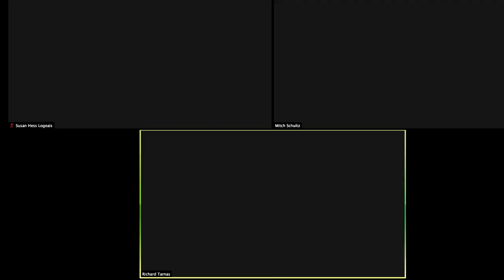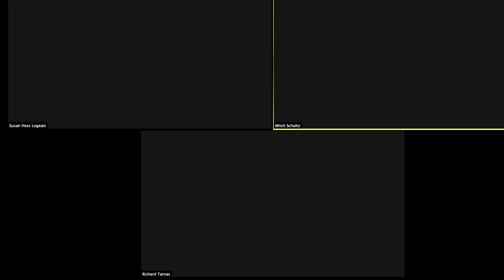My Connection to Nature was Restored by Psychedelics - Rick Tarnas PhD - Interview & Live Q&A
Rick Tarnas explains humanity’s sense of separation from the natural world through a philosophical and historical perspective. This disconnect has resulted in the destruction of the Earths ecosystem, which Rick refers to as a crisis of consciousness for both individuals and the collective. He observes how Stan’s work with psychedelics and exposure to Eastern philosophies allowed him to see the archetypal nature of non-ordinary experiences, and note the similarities to ancient spiritual traditions. This rendered Stan's approach “psychiatrically grounded and spiritually informed.” Seeing how the traumas underlying Stan’s 4 Basic Perinatal Matrices are reflected in humanity’s fear of mortality, the fear of the feminine, and our need to control nature, Rick believes humanity is poised for a collective death/ rebirth experience.